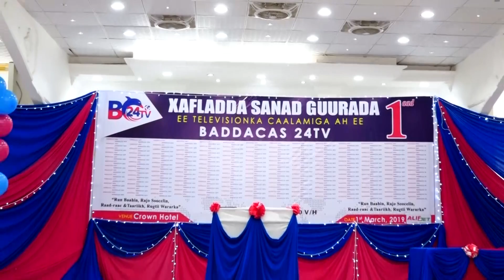Tv ga Badacas 24 Tv Oo Muujiyay Inuu Yahay Afhayeenka Cod laawayaasha